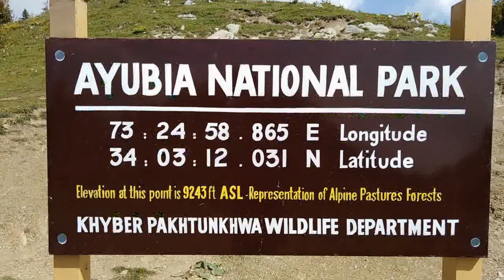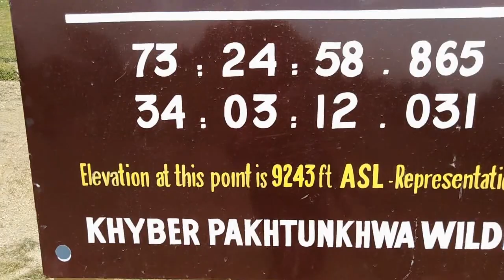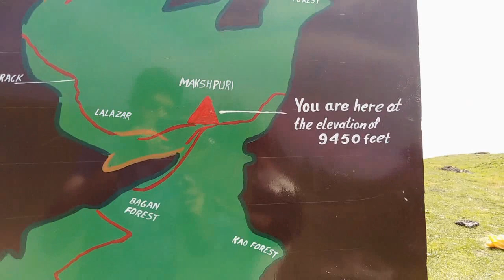Mushkpuri Top: A Trek Story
All you want to know about Trek to Mushkpuri Top